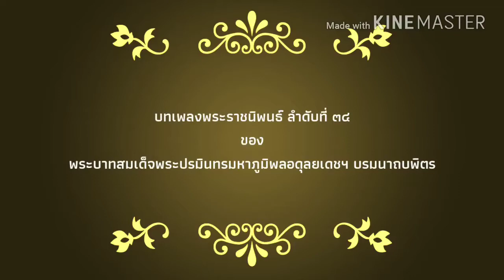แผ่นดินของเรา : เพลงพระราชนิพนธ์ ลำดับที่ ๓๔ ในพระบาทสมเด็จพระปรมินทรมหาภูมิพลอดุลยเดช บรมนาถบพิตร